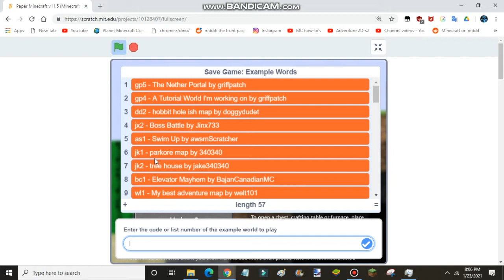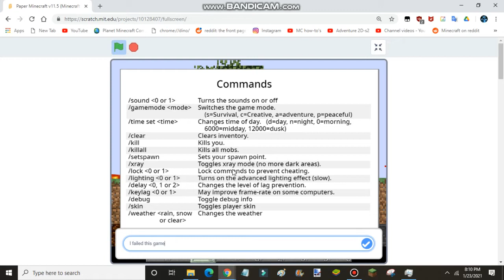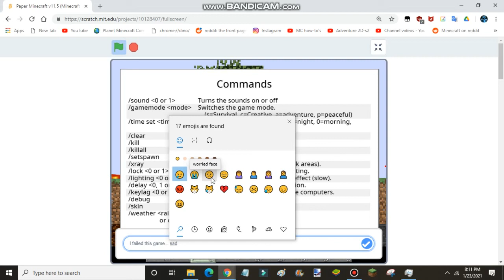Paper Minecraft 2D Simulator - I have failed attempt on doing the nether-style mini survival game...